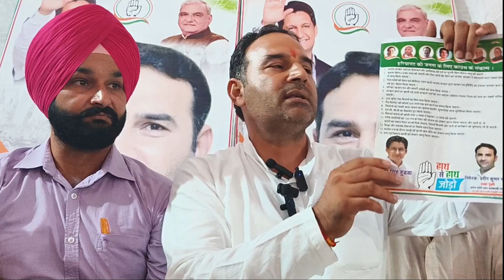चुनाव से पहले कांग्रेस नेता प्रदीप चौधरी ने किया जनता का धन्यवाद ।